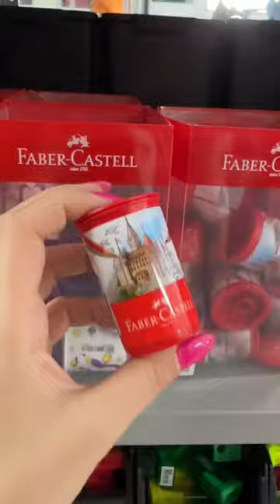FABER DAY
COMPRE NA ART PEL ENVIAMOS PARA TODO O BRASIL